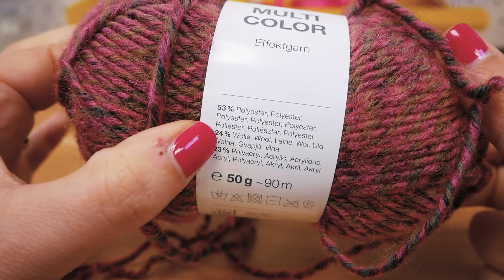Ciekawy Szydełkowany Wzór | Łańcuch & Słupki | Szydełkowany Siatkowy Wzór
26977